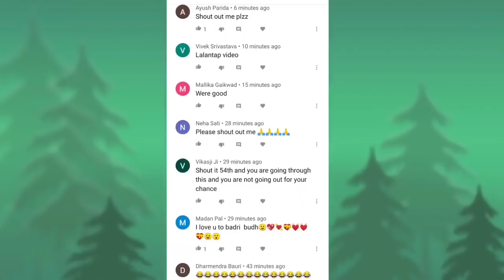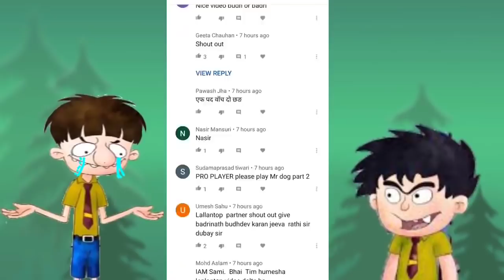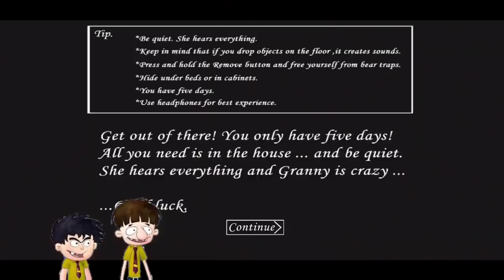GRANNY KE GHAR SE FIRSE BHAGE BHUD AND BADRI PURA SCHOOL LAKE JEEVA KARAN GYAN RATHISIR DUBEYSIR GP